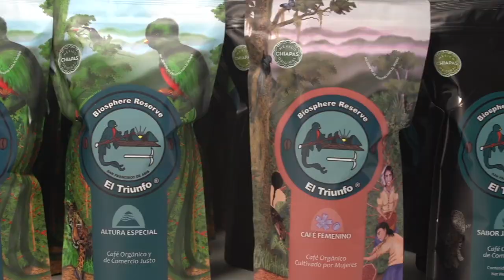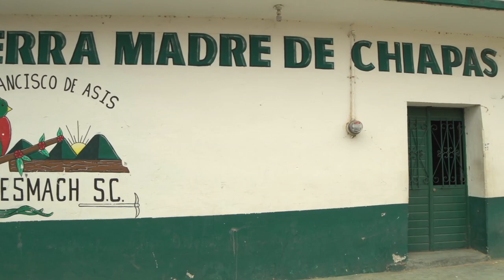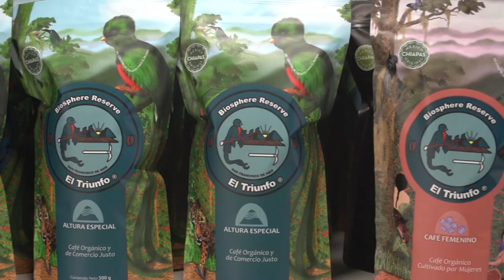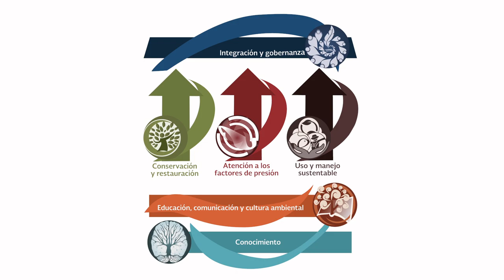CESMACH, una experiencia exitosa de sustentabilidad